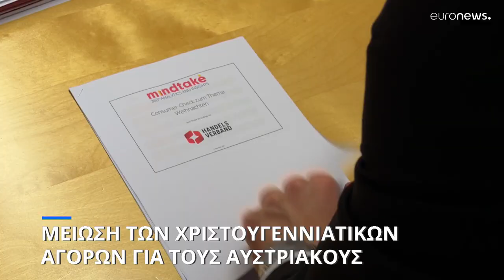Μειώνουν κατά 15% τα έξοδα για χριστουγεννιάτικα δώρα οι Αυστριακοί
Περίπου 15% λιγότερα σε σχέση με πέρυσι εκτιμάται ότι είναι φέτος τα χρήματα που ο μέσος Αυστριακός θα ξοδέψει για αυτόν τον σκοπό